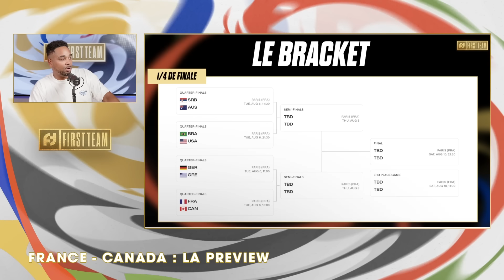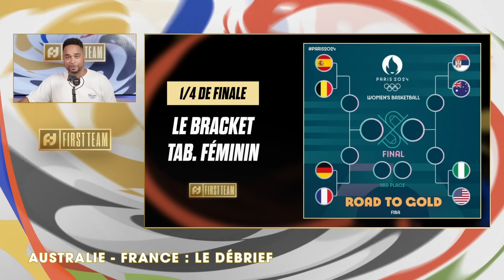LA FRANCE DOS AU MUR ! Preview France - Canada + Debrief France - Australie / Jour 9 Jeux Olympiques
On debrief le jour 9 des Jeux Olympiques avec les derniers matchs de poule côté féminin et on revient sur France - Allemagne !

En attendant mardi, on se fait la grosse preview de France - Canada : exploit possible pour les Bleus ?

Collaboration commerciale avec Trade Republic

(note : Investir comporte des risques. Ne pas investir aussi. Ceci n'est pas un conseil en investissement. Formez vous pour être autonomes et prendre vos propres décisions d'épargne et d'investissement.)

✔ First Team sur Instagram ► @FirstTeam101

🔞 Les jeux d’argent sont strictement interdits aux mineurs. Jouer comporte des risques : endettement, isolement, dépendance. Pour être aidé, appelez le 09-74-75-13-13 (appel non surtaxé).